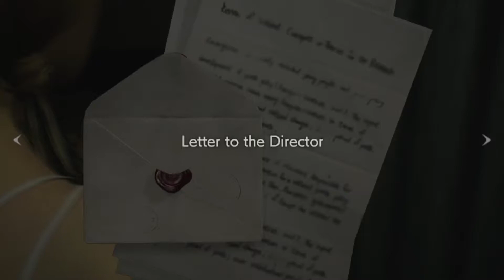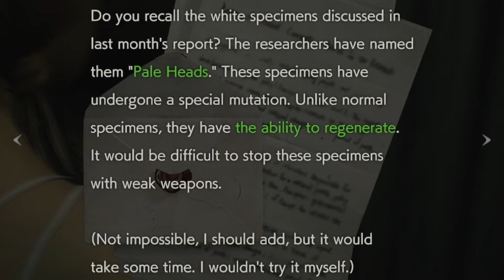Runaway - Resident Evil 2 DLC 05